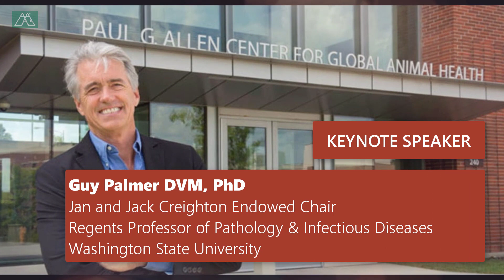70th AALAS National Meeting 2019 in Denver, CO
The 2019 AALAS National Meeting will be held at the Colorado Convention Center, 700 14th St. Denver, CO., U.S. from October 13-17, 2019. The Spotlight Forum is "One Health–Connections Between Animal, Human, and Environmental Health."

Each fall since 1950, the American Association for Laboratory Animal Science has held its annual National Meeting. During the five days of the meeting, members and nonmembers come together to enjoy the workshops, lectures, poster sessions, and exhibits. The program is designed to have topics relevant to the entire membership. Exhibitors have an opportunity to interact with AALAS members from the academic community, research institutions, government organizations, and commercial companies. The AALAS National Meeting is the largest gathering in the world of professionals concerned with the production, care, and use of laboratory animals.